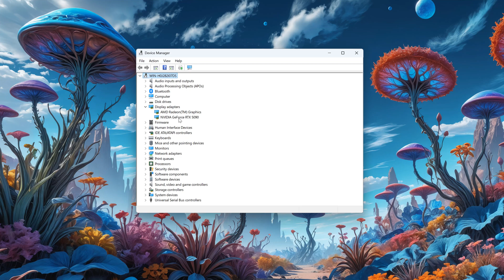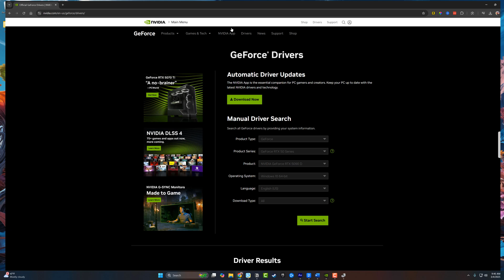How To Install Previous NVIDIA Drivers | Rollback To Older NVIDIA Driver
In this video tutorial, learn how to roll back or install older versions of drivers for NVIDIA graphics cards. You'll be guided through using Device Manager to find your GPU, navigating to the driver settings, and either rolling back to a previous version or updating your driver.

Video:  @YouTubeCreatorsHubPodcast

00:00 Introduction to Rolling Back NVIDIA Drivers
00:08 Opening Device Manager
00:19 Navigating to Display Adapters
00:32 Accessing Driver Properties
00:41 Rolling Back the Driver
00:49 Alternative Methods for Driver Rollback
01:32 Final Steps and Confirmation
01:50 Conclusion and Additional Tips